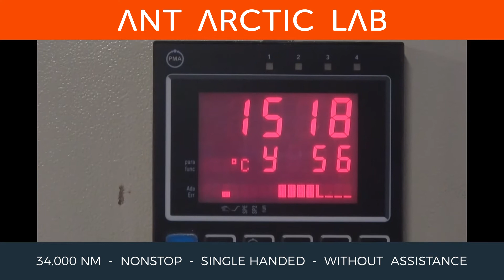Volcanic fiber FILAVA - ISOMATEX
Manufacturing process of FILAVA Volcanic Fiber, by ISOMATEX.
Material used for construction of INNOVATION YACHTS Open60AAL prototype for project ANT ARCTIC LAB